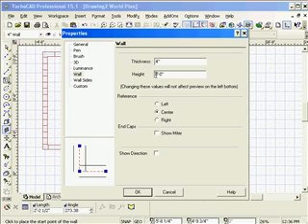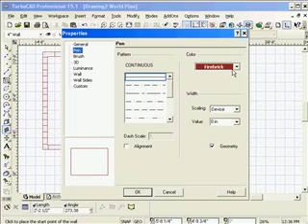Tips and Tricks Volume 1 Advanced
This video goes over how to create styles in TurboCAD.  To view this video in a higher resolution